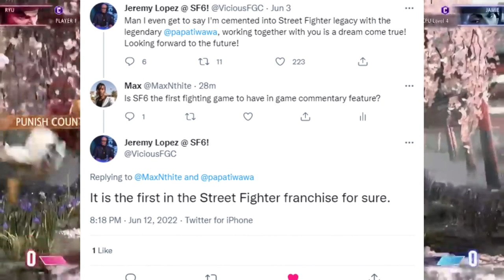Street Fighter 6 Reaction: Top 5 Features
Mt first gaming reaction video to Street Fighter 6's top 5 features.

0:00 Teaser
0:27 Jingle
0:28 Intro
1:37 Game Face Feature
2:08 Improved Controls
2:40 RE Engine
3:26 World Tour Mode
3:48 In-game commentary
5:48 Outro

MSI Crosshair 15 Rainbow 6 Extraction Edition

Spydr Media:
3 hours filming & photography in South Africa's urban centers provided by my team for only
ZAR 3,998 or US$298,00

Sqribble:
Create comics/gaming artwork/walkthrough manuals FAST using the world's best ebook generator.

Tube Buddy:
Monetize and grow your channel FAST with this YouTube certified app.

VE Host:
Our website is hosted by Pretoria based startup VEHost for under $5 per month

Headliner:
Create audiograms for your podcasts & convert them to videos for YT/IG/FB etc

--PS5 Custom Controllers--
Amazon ( Ancient Egyptian Golden Eye Of Horus)
eBay (back paddles, LED buttons)

(ZA Only. Includes free delivery nationwide)

Amazon (extra controller free🔥)
Raru (free delivery in ZA )

--Our Gaming PC Parts--
GPU: GeForce GTX 1060 6GB
eBay (barely used)
Raru (Free delivery in ZA only)

eBay (From China)

--Brand New Gaming PCs--
Amazon ( CyberPowerPC Liquid Cool Gamer PC)
eBay (SkyTech Archangel Gaming PC)
Raru ( Dell Inspiron 5680 tower. Free delivery in ZA)

--Oculus Quest 2 Order Links--
International (Free shipment in some countries)

🎵Music🎵

ITS NEVER GAME OVER!!

If you purchase something using these links, I may not only receive a small percentage of the sale at  no extra cost to you, but you might also receive a discount.